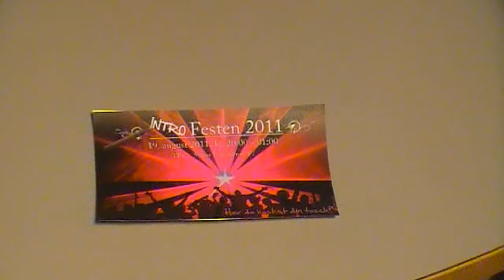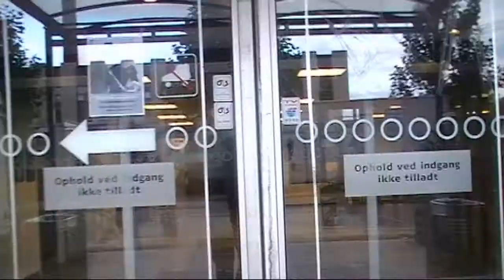HTX introfest HD LYD